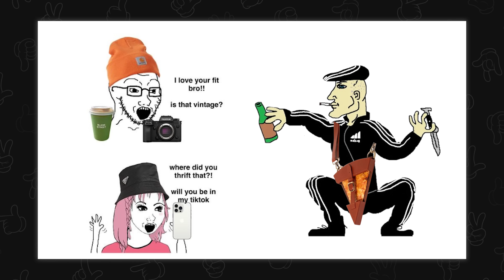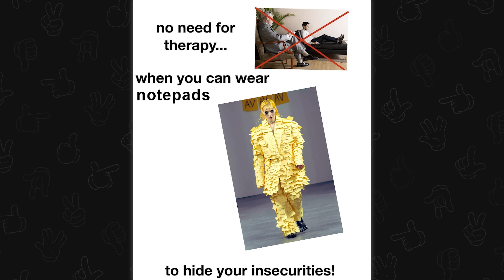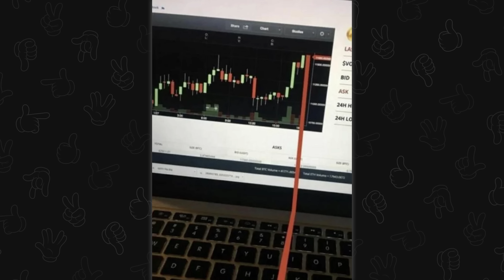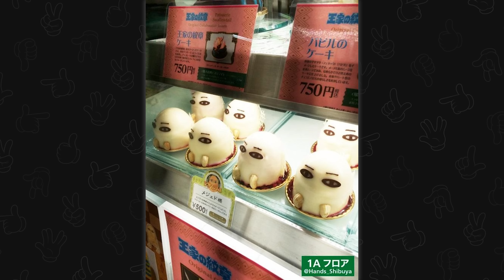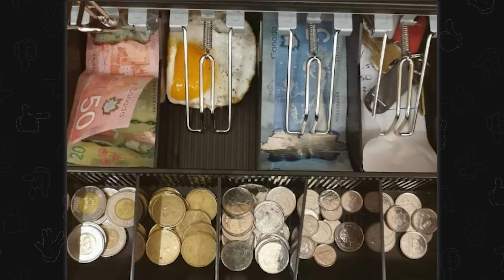questionable images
Top posts from r/Hmmm on Reddit. Video credits below.